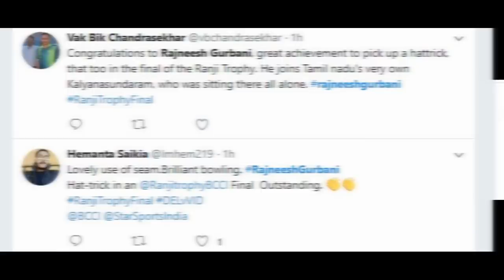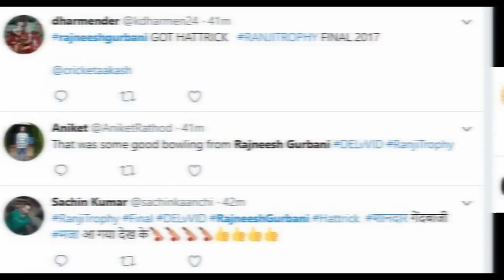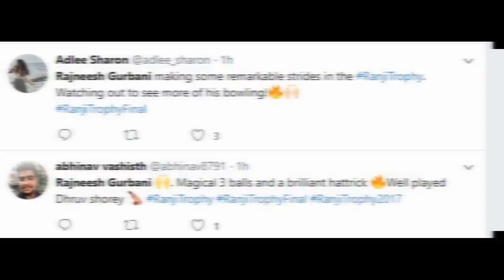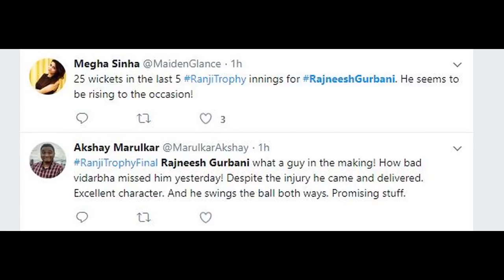Rajnish Gurbani's Hat-Trick in Final of Ranji & 5fer (6 for 59) - Delhi v Vidarbha - Ranji Trophy 17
Rajnish Gurbani takes Hat-Trick in Final of Ranji & pick 5fer (6 for 59) - Delhi vs Vidarbha

This Video is Created by Team Dhruvishyam